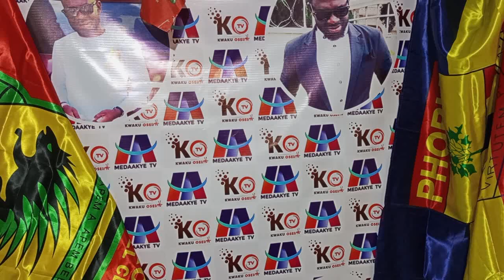TRANSFER NEWS MUDASIRU TO MOVE, OSMAN IBRAHIM TO JOIN, RICHARD BOADU TO.. THIS KEEPER IS COMING...